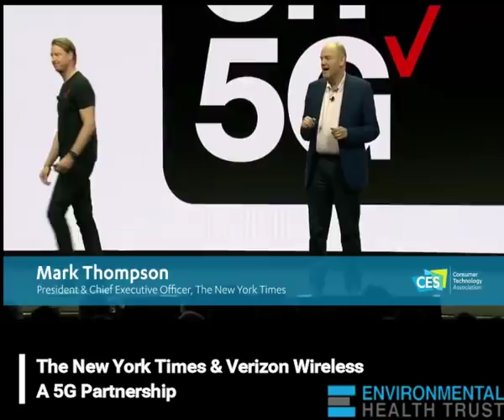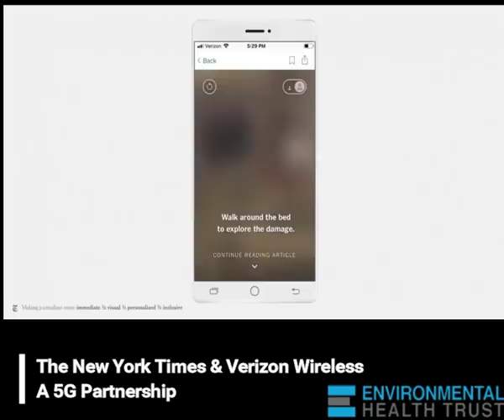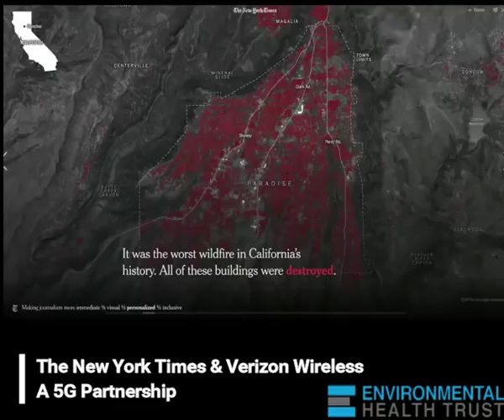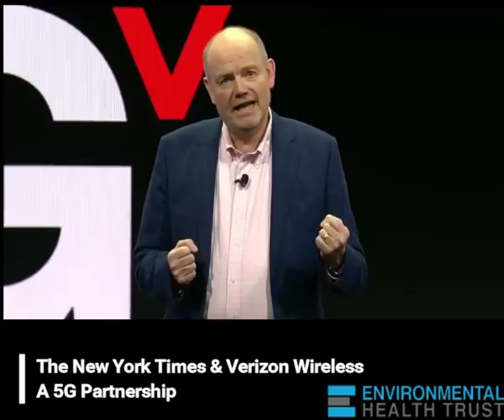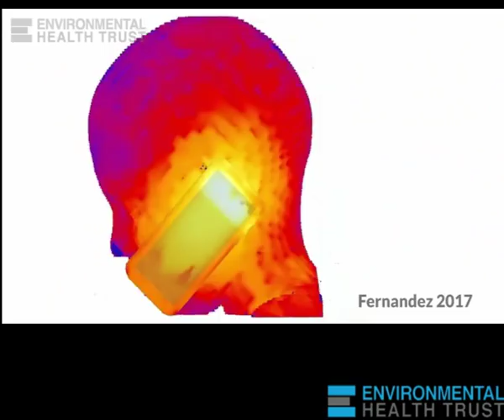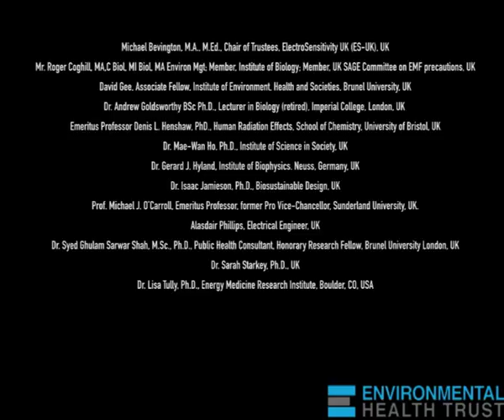5G New York Times & Verizon Wireless: Cell Phone Radiation Health Effects Ignored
Peer reviewed published research has found that cell phone wireless radiation exposure causes cancer, promotes tumor growth, damages memory, and damages DNA.